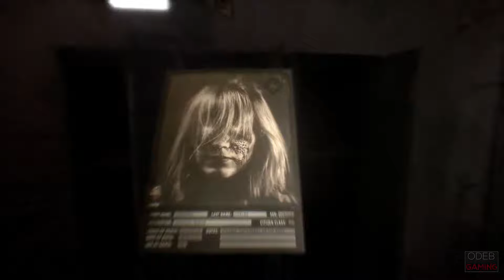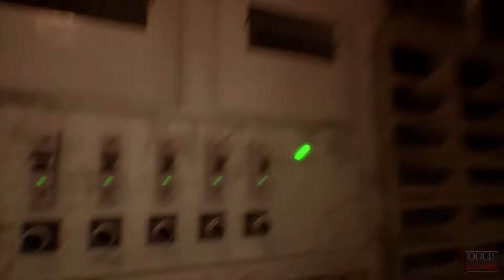OBSERVER Gameplay Walkthrough Part 12 No Commentary (1080p 60fps)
Observer is a survival horror video game played from a first-person perspective.It is set in 2084 Poland following a "digital plague" that cost the lives of thousands, resulting in war and rampant drug use.The player controls Daniel Lazarski, a Cracovian detective of the Observers police unit tasked with hacking their targets memories and fears with a device known as the Dream Eater.Equipped with augmented vision split into Electromagnetic Vision which scans for electronic devices and Bio Vision which scans for biological evidence he is able to analyse and highlight certain objects in his environment, which in a hacked brain is subject to active change.Objects can be interacted with and examined. A conversation tree is used for dialogue.

☑️ Initial release date : 15 August 2017
☑️ Developer : Bloober Team
☑️ Mode(s) : Single-player
☑️ Engine : Unreal Engine 4
☑️ Genre : Survival horror, CyberPunk, Psychological Horror, Indie
☑️ Publisher : Aspyr
☑️ Platforms : PlayStation 4, Xbox One, Microsoft Windows

🔒 👍 Trusted websites where you can buy this game 👍 🔒

● Recommended tool for content creators,this helps you out to grow up your channel.

Thanks ;)

► SYSTEM REQUIREMENTS ►

➔ MINIMUM :
● OS: Windows 7
● Processor: Intel Core i3 (3.4 GHz) / AMD A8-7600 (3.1 GHz)
● Memory: 8 GB RAM
● Graphics: NVIDIA GeForce 660 / AMD R9 270
● DirectX: Version 11
● Storage: 10 GB available space